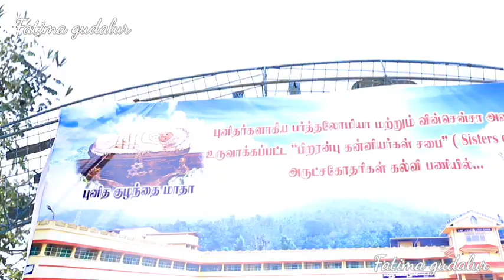Fatima ghs school Gudalur || 63rd annual sports day